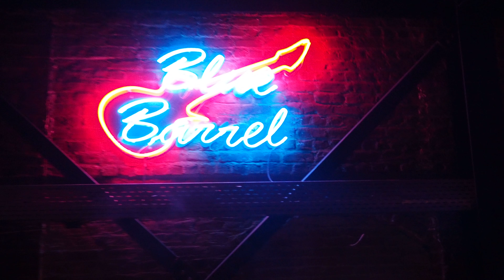MAD SOULS at Blue Barrel 15/05/2018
Μια βραδιά γεμάτη Rock μουσική από τους πολύ δυναμικούς MAD SOULS στο BLUE BARREL!